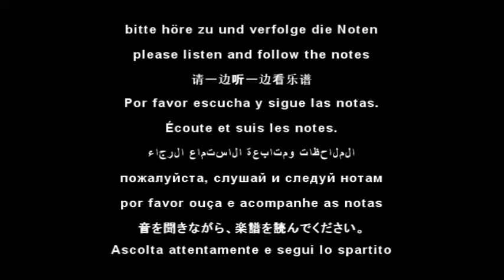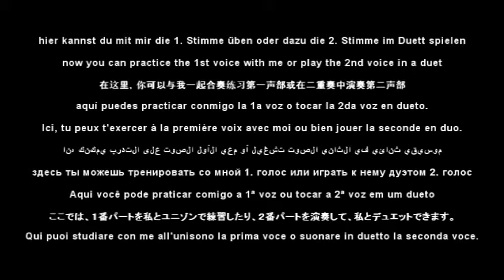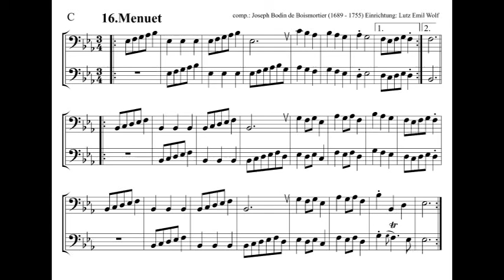16. Menuet in C Trombone Bassoon Cello Bass Tuba